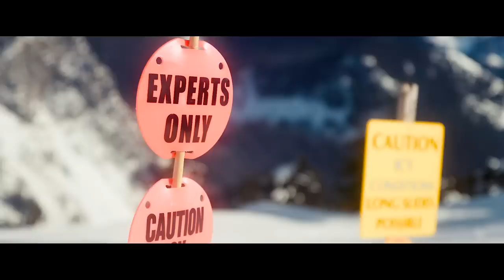skiing EDELWEISS BOWL at Summit at Snoqualmie ALPENTAL!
Season 04, Episode 19: hey squad. this was filmed last week from my last stop in washington. summit at snoqualmie alpental was a fun resort! super beautiful place!

0:00 intro
0:28 alpental
1:18 skiing
14:15 recap
16:20 outro